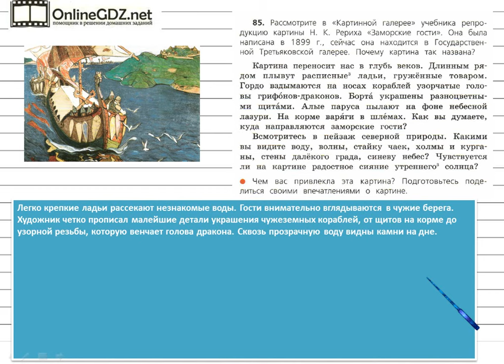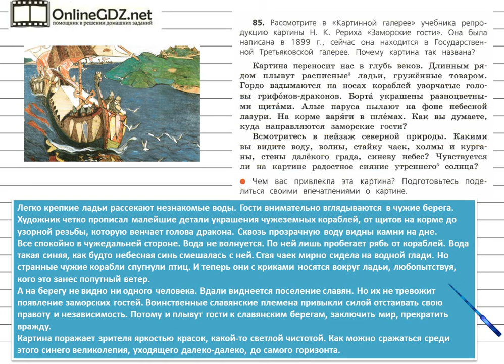Упражнение 85 - Русский язык 4 класс (Канакина, Горецкий) Часть 2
Для решения упражнения №85 на странице 40, вам надо уметь составлять рассказ по картине известного художник. А подсказкой для вас будет наше видео с решением!